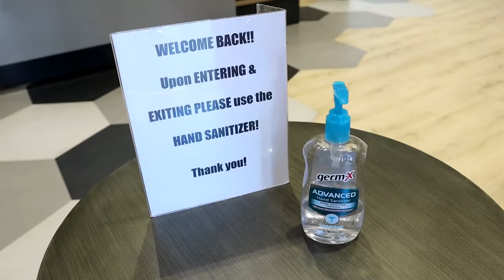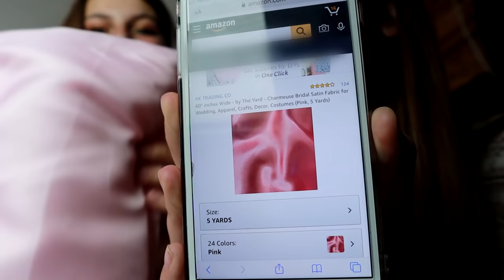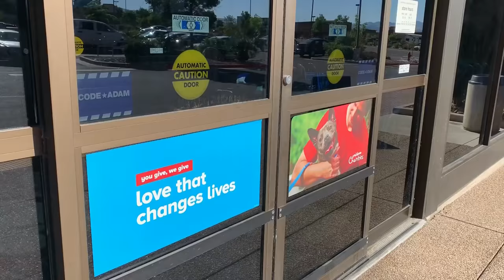Savannah Got BRACES!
Savannah got braces on her top teeth today!